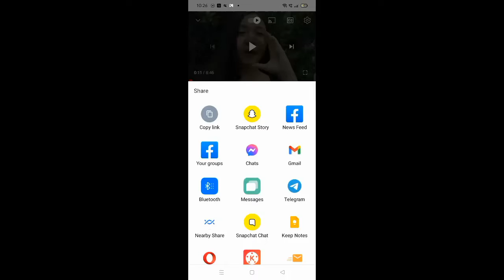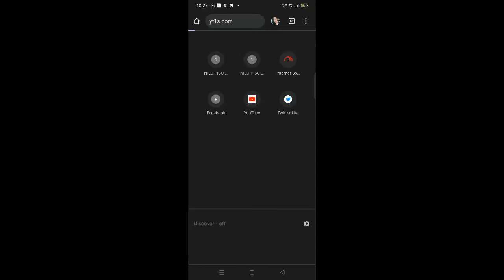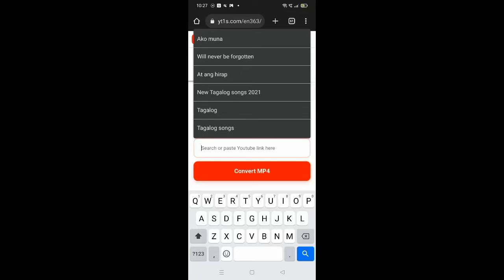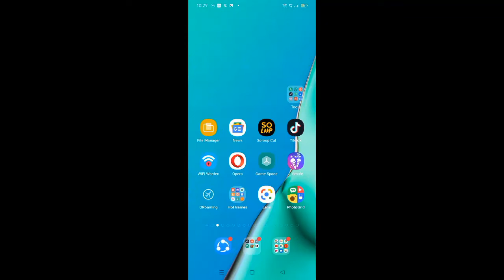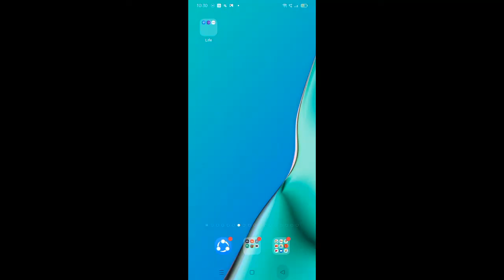Paano magdownload ng video sa Youtube?